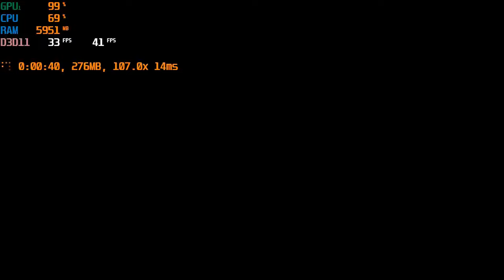Witcher 3 MX250 Gameplay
The Witcher 3 : Wild Hunt Gameplay on MX250 at high Preset settings.
P.S. :- Game performs better by around 10fps when screen is not being recorded.

Gameplay captured on Asus vivobook 15 X512FL.